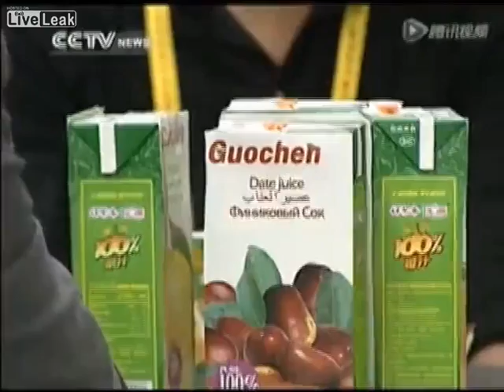China exports Halal food to Muslim countries mp4